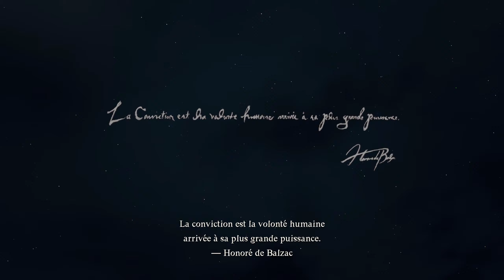Dragon's Dogma 2 - Gameplay Découverte PC FR Ultra Settings Ep01